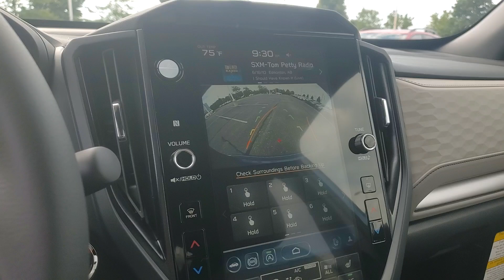2025 Subaru Forester Premium MI Macomb, Rochester, Royal Oak, Sterling Heights, Troy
New 2025 Subaru Forester Premium available at Fox Subaru of Macomb located in 23651 Hall Rd, Macomb, MI, 48042. Servicing the Macomb, Rochester, Royal Oak, Sterling Heights, Troy area.